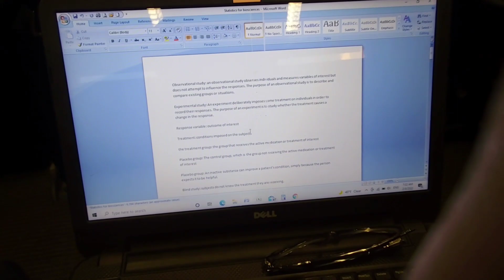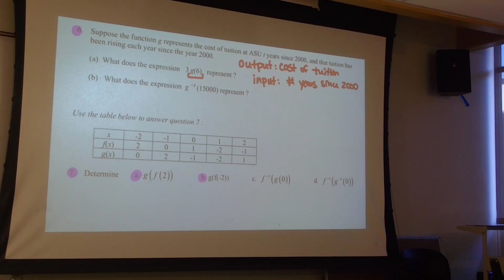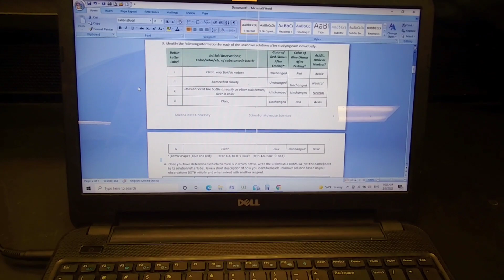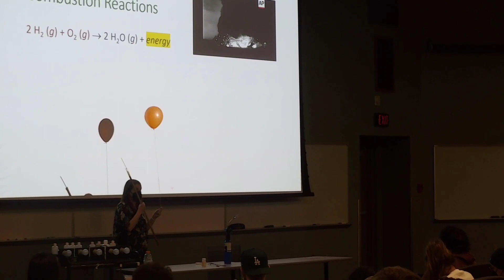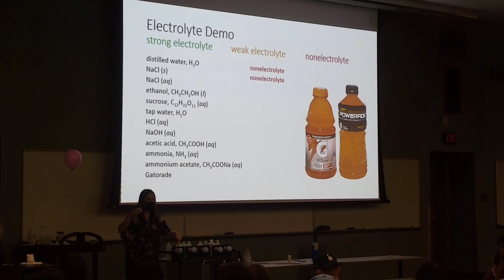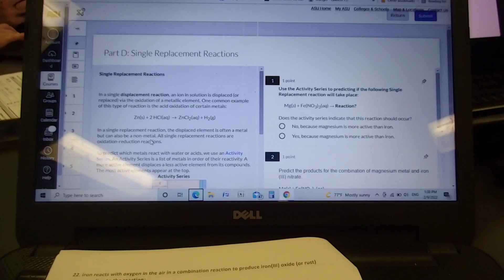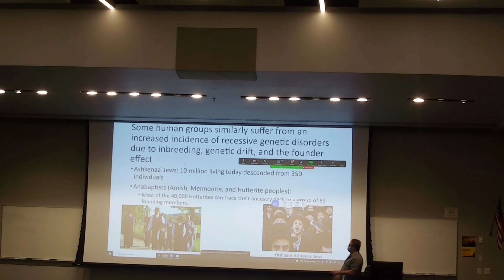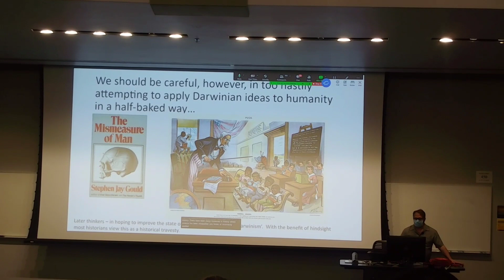Days 94 + 95 @ ASU!!!,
I didn't upload a vlog for Thursday or Friday, as Thursday was a purely exam day, and Friday had only one class. Aside from that, I hope you enjoy this vlog.